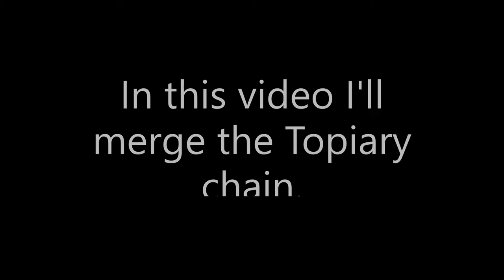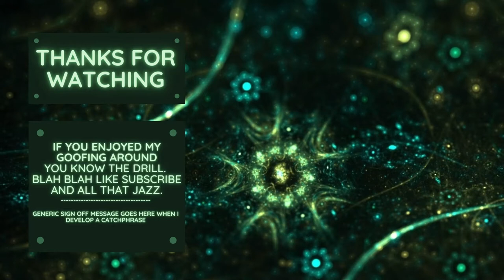Topiary Chain - Merge Dragons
Merging the entire Topiary chain in merge dragons